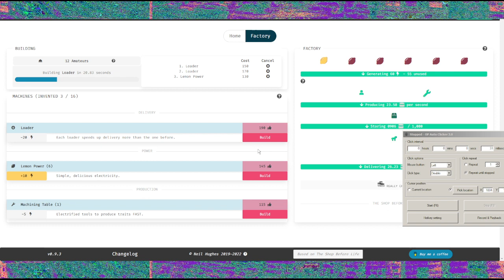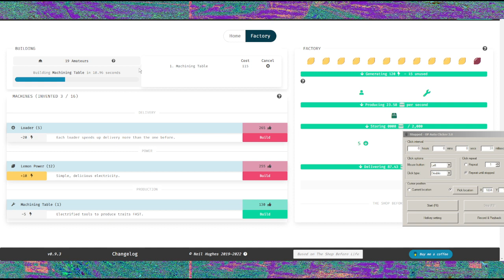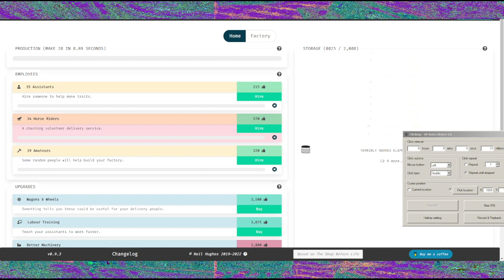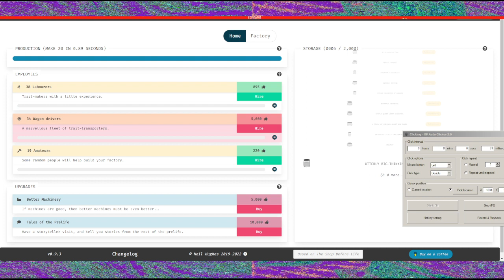Starswordknight vs Strikeknight 8